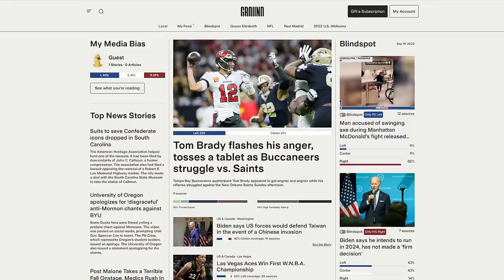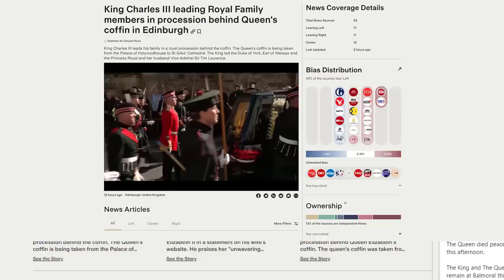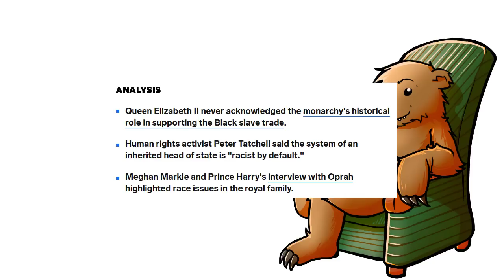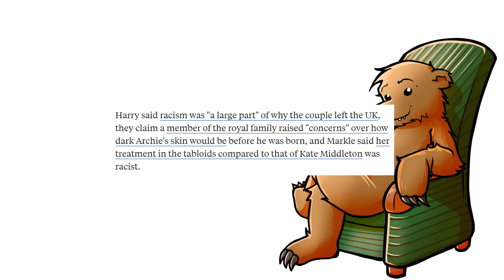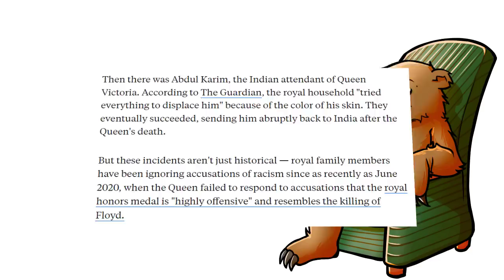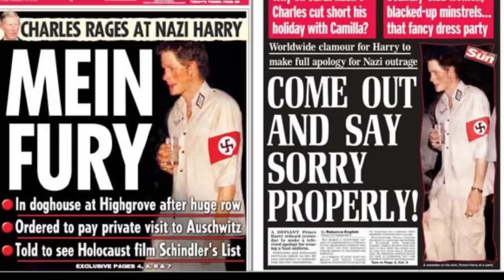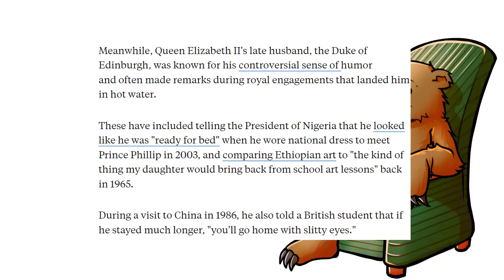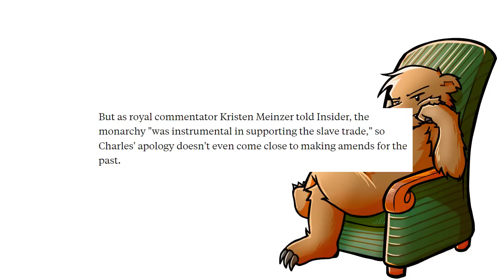Huwhite hetero male ray-ay-cist seizes power in the UK!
Visit Ground News for all the latest ..

Huwhite hetero male ray-ay-cist seizes power in the UK! Regards, 🐻